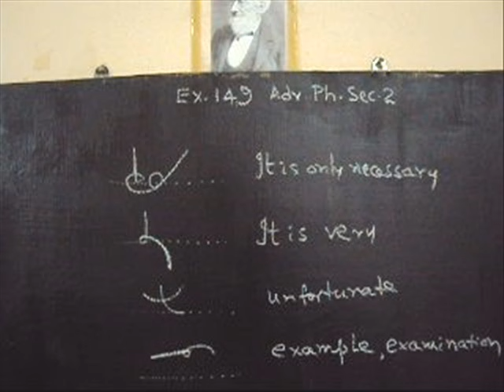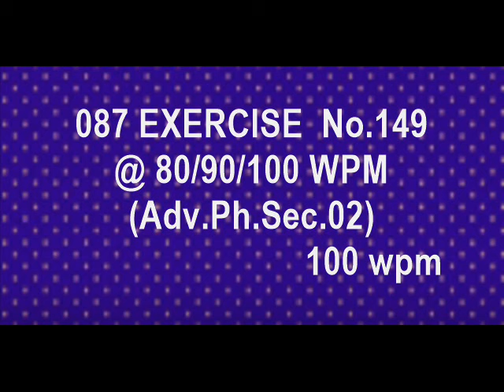087 EXERCISE No 149 @ 80/90/100 wpm (Adv.Ph.Sec.02)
ENGLISH SHORTHAND DICTATIONS for Juniors
Rtd. Joint Director of Technical Education
HYDERABAD-500047 - TELANGANA STATE - INDIA